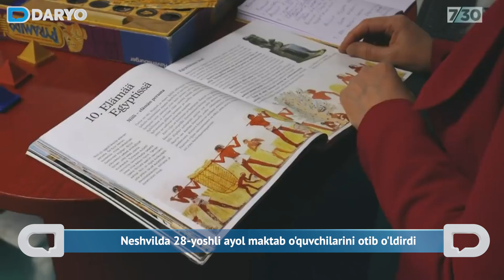Neshvilda 28-yoshli ayol maktab o'quvchilarini otib o'ldirdi